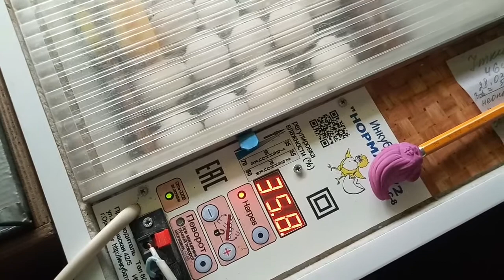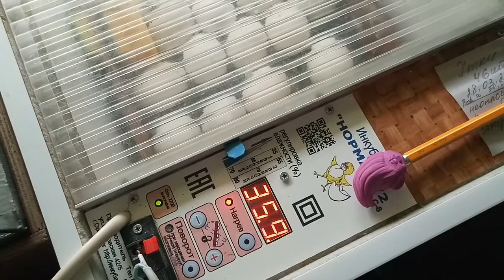Ну вот как рассчитать количество на выводе? Вывод утят, собрала видео за несколько дней